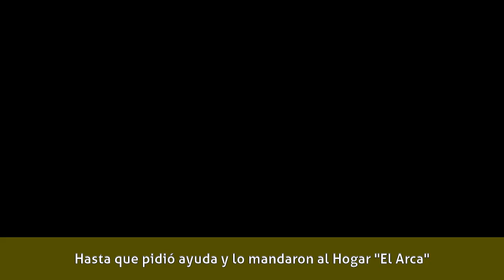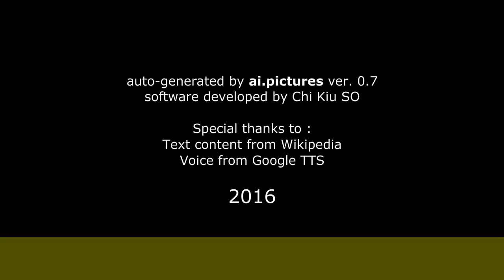Abel Ayala - Biografía